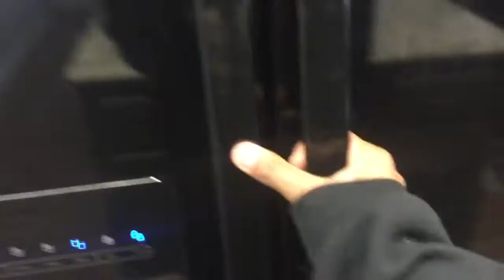HOVERBOARD VS SNOW!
HOVERBOARD VS SNOW! this was a typical day for me and i really injoyed going back to vloging and it was really fun and amazing makes sure you like and subscribe!

Music.ly- Micahcow24